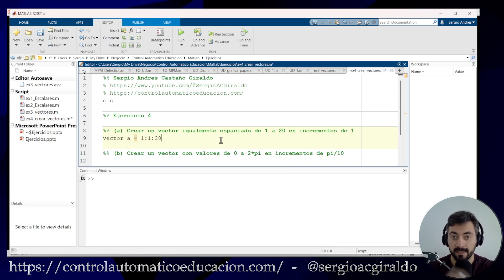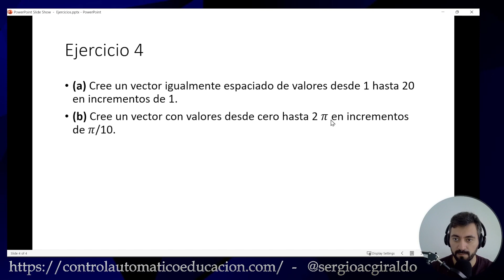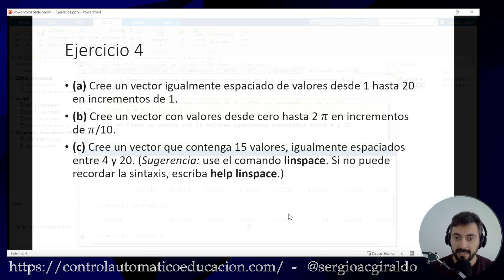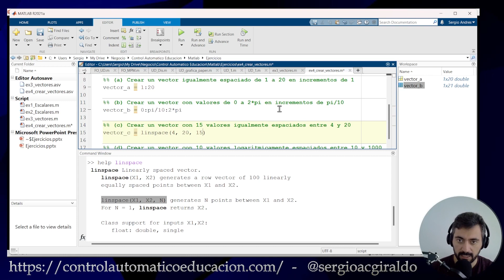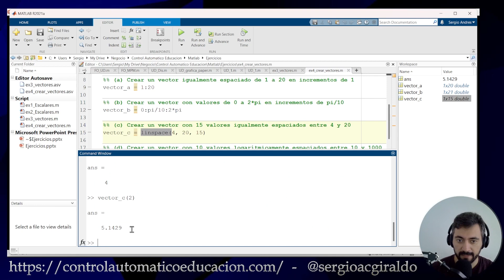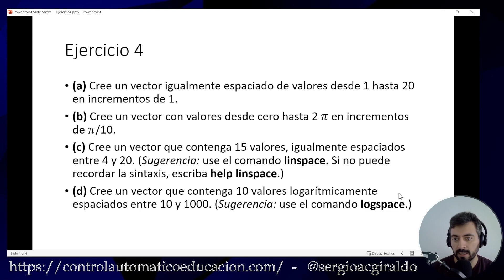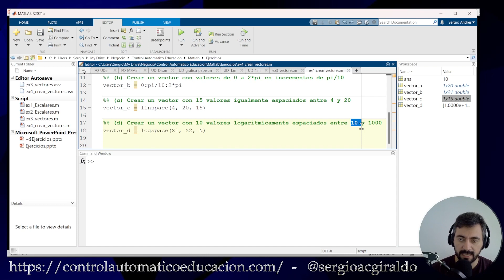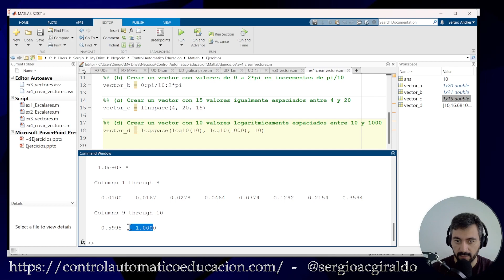Ejercicio 4 - Dominando Vectores con Linspace y Logspace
Este video será liberado para todos en el canal en algunas semanas ¿Quieres tener acceso ANTICIPADO a este video sin esperar semanas? 🤔 Pues entonces mira este video para desbloquearlo

Avanza en tu aprendizaje de MATLAB con nuestro tutorial especializado 'MATLAB desde cero'. Este video está diseñado para estudiantes e ingenieros que deseen profundizar en MATLAB online, ofreciendo una guía clara sobre cómo crear vectores utilizando el comando ':' y explorar funciones como 'linspace' y 'logspace'. Ideal para aquellos que buscan ejercicios de MATLAB resueltos y prácticas con ejercicios básicos en MATLAB. Aprende técnicas esenciales y cómo hacer ejercicios en MATLAB para aplicarlos en tus proyectos de ingeniería. ¡Empieza ahora y domina MATLAB para ingenieros!